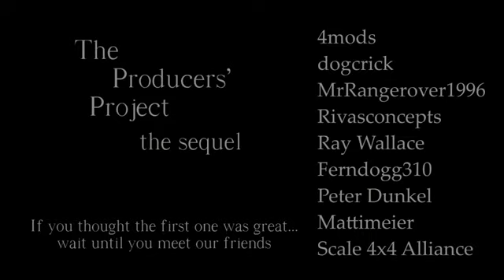The Producers' Project II